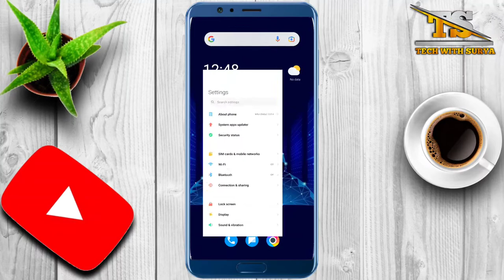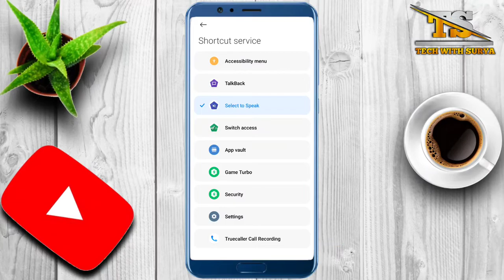Power button के ये 5 खुफिया trick जानकर आप दंग 😯😱रह जायेंगे.power button 2022 trick.Tech with surya.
Power button के ये 5 trick जानकर आप दंग 😯😱रह जायेंगे। tech.power button 2022 trick.Tech with surya

YouTube shorts
Tech with surya
Techvideo
Technology video
Technical Guruji
Tech with Surya
Surya
Surya Bhai
Tech Surya
Surya tech
Surya Bhai
Tech with Surya
Technology video
Tech video